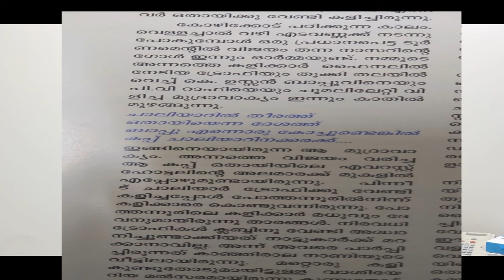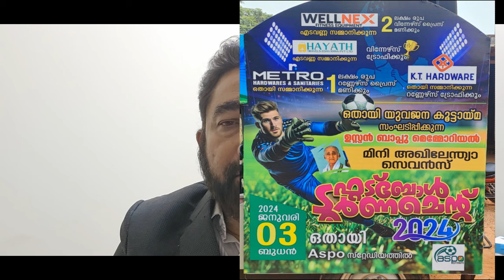ഹുസ്സൻ ബാപ്പു കാഞ്ഞിരാല വർഷങ്ങൾക്ക് മുൻപ് മക്കയിൽ വന്നപ്പോൾ സത്താർ ആദൂർ നടത്തിയ ഇന്റർവ്യൂ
ഉപ്പ ഹുസ്സൻ ബാപ്പു കാഞ്ഞിരാല 2009ൽ ഹജ്ജ് ചെയ്യാൻ വേണ്ടി മക്കയിൽ വന്നപ്പോൾ അവിടെ ഉണ്ടായിരുന്ന പ്രമുഖ സാഹിത്യക്കാരൻ സത്താർ ആദൂർ (സാഹിത്യ പ്രവർത്തനം നടത്തി ഗിന്നസ് വേൾഡ് റെക്കോർഡ്സിൽ ഇടം നേടിയ ആദ്യത്തെ ഏഷ്യക്കാരന്, കവി, കഥാകൃത്ത്, നോവലിസ്റ്റ്, എന്നീ നിലകളിൽ വ്യത്യസ്തത കൊണ്ട് ലോകശ്രദ്ധ നേടിയിട്ടുണ്ട്. വ്യക്തിഗത ഇനത്തിൽ ഗിന്നസ് ബുക്കിൽ ഇടം നേടുന്ന പന്ത്രണ്ടാമത്തെ കേരളീയൻ)
ഉപ്പയുമായി നടത്തിയ ഇന്റർവ്യൂ 14 വർഷത്തിന് ശേഷം ഞാൻ തപ്പിയെടുത്തു ഇന്ന് എന്റെ യൂട്യൂബിൽ പബ്ലിഷ് ചെയ്യുതു. ഇന്ന് ഉപ്പയുടെ പേരിൽ ഒതായി യുവജന കൂട്ടായ്മ സംഘടിപ്പിക്കുന്ന ഹുസ്സൻ ബാപ്പു മെമ്മോറിയൽ ഫുട്ബാൾ ടൂർണമെന്റിന്റെ ഉൽഘാടന ദിവസം ഇന്നായത് കൊണ്ട് പബ്ലിഷ് ചെയ്തത്. സത്താർ ആദൂറൂം ഇദ്ദേഹത്തിന്റ, സുഹൃത്ത് 'ഒരു ഉസ്താത്' രണ്ടു പേരും എഴുത്തുകാർ ഇവർ രണ്ടു പേരും എന്റെ ഉപ്പാക്ക് പ്രിയപെട്ടവർ ആയിരുന്നു. (ഇവരുടെ നമ്പർ കിട്ടിയാൽ നന്നായിരുന്നു).  ഉപ്പ മരിച്ച വിവരം ഇവർ അറിഞ്ഞിരിക്കുമോ ആവ്വോ? ഉപ്പ 05 / 04 / 2022 ലാണ് മരിച്ചത്, ഉപ്പ മാത്രമല്ല ചെറിയ അനിയൻ (നൗഫൽ ബാബു) ജേഷ്ടന്റെ മോൾ അല്ലു വേണ്ടപ്പെട്ട പലരും (ഏകദേശം) നഷ്ടപെട്ട വർഷവുമായിരുന്നു. (2022) എല്ലാവര്ക്കും നാഥൻ സ്വർഗം നൽകി അനുഗ്രഹിക്കട്ടെ ആമീൻ .  ഇത് നാട്ടുള്ളവർക്കുള്ള വീഡിയോ ആണ് - ഫുട്ബാൾ ഇഷ്ടപ്പെടുന്നവർക്ക് ചില കാര്യങ്ങൾ അറിയാൻ സാധിക്കും .
സുൽഫീക്കർ ഒതായി . സുൽഫീക്കർ ഒതായി . 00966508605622 - ജിദ്ദ